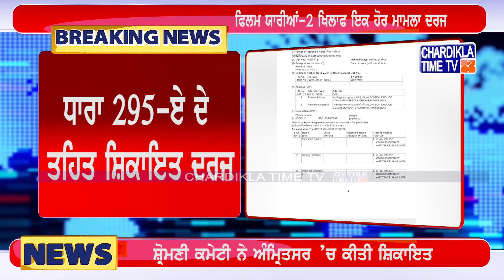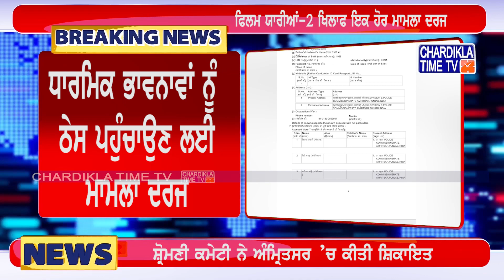Movie Yarrian-2 ਖਿਲਾਫ ਇਕ ਹੋਰ ਮਾਮਲਾ ਦਰਜ, ਸ਼੍ਰੋਮਣੀ ਕਮੇਟੀ ਨੇ ਅੰਮ੍ਰਿਤਸਰ ’ਚ ਕੀਤੀ ਸ਼ਿਕਾਇਤ | FIR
• ਫਿਲਮ ਯਾਰੀਆਂ-2 ਖਿਲਾਫ ਇਕ ਹੋਰ ਮਾਮਲਾ ਦਰਜ
• ਸ਼੍ਰੋਮਣੀ ਕਮੇਟੀ ਨੇ ਅੰਮ੍ਰਿਤਸਰ ’ਚ ਕੀਤੀ ਸ਼ਿਕਾਇਤ
• ਧਾਰਮਿਕ ਭਾਵਨਾਵਾਂ ਨੂੰ ਠੇਸ ਪਹੁੰਚਾਉਣ ਲਈ ਮਾਮਲਾ ਦਰਜ
• ਧਾਰਾ 295-ਏ ਦੇ ਤਹਿਤ ਸ਼ਿਕਾਇਤ ਦਰਜ
• ਅਦਾਕਾਰ, ਡਾਇਰੈਕਟਰ ਤੇ ਪ੍ਰਡਿਉਸਰ ’ਤੇ ਕੇਸ ਦਰਜ
• ਸ਼੍ਰੋਮਣੀ ਕਮੇਟੀ ਨੇ ਗਾਣਾ ਹਰ ਪਾਸੋਂ ਡਲੀਟ ਕਰਨ ਦੀ ਕੀਤੀ ਮੰਗ
• ਸ਼੍ਰੋਮਣੀ ਕਮੇਟੀ ਦੇ ਸਕੱਤਰ ਨੇ ਚਿਤਾਵਨੀ ਦੇ ਕੇ ਕਿਹਾ
• “ਸਿੱਖ ਮਰਿਆਦਾ ਦਾ ਅਪਮਾਨ ਬਰਦਾਸ਼ ਨਹੀਂ ਕੀਤਾ ਜਾਵੇਗਾ”
• ਗਾਣੇ ’ਚ ਕੱਟੇ ਕੇਸਾਂ ਸਮੇਤ ਧਾਰਨ ਕੀਤੀ ਸੀ ਕਿਰਪਾਨ